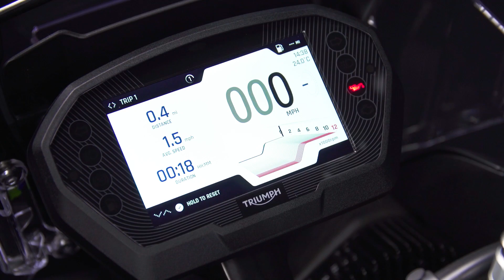Triumph Tiger 850 Sport Unveiled | The New Road-focused Tiger | IndianAutosBlog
Triumph Tiger 850 Sport has been unveiled and is the smallest member in the Tiger family. This is the road-focused version of the ADV and will be available early next year.